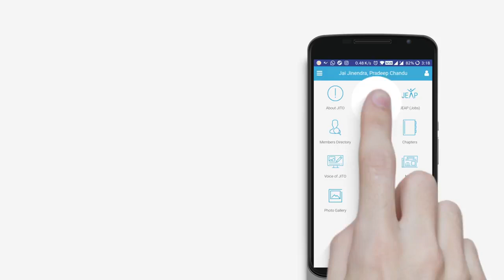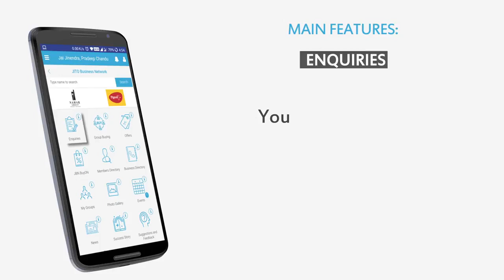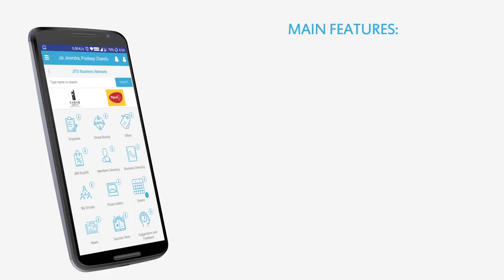1 How to Install JITO JBN App English version | JITO Business Network